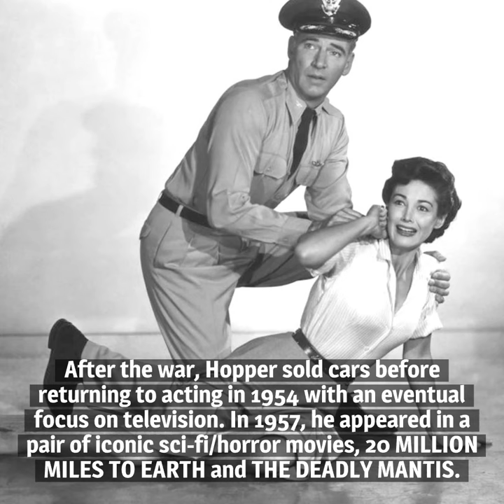10 Things You Should Know About William Hopper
Here are 10 things you should Know about William Hopper, born on January 26, 1915. He’s best remembered for his television roles, but he appeared in nearly 110 movies and two Broadway shows before making his TV debut.